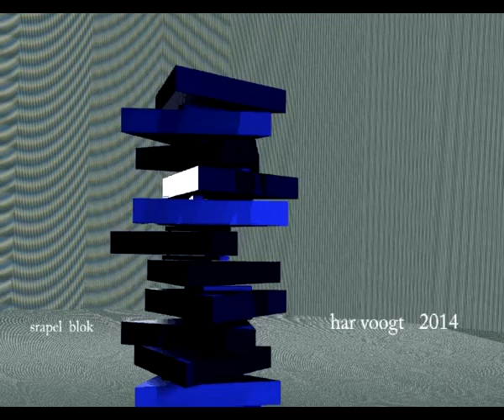ingesloten stapel driehoek 003xt